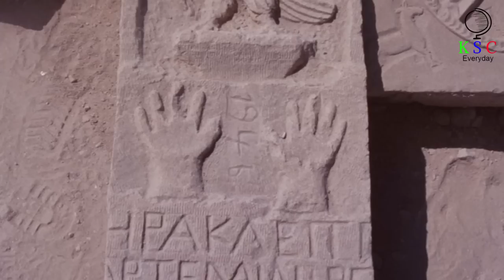Archaeologists Uncovered This 2000 Year Old Treasure And What They Found Is Incredible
archaeologists uncovered 2000 year old treasure (mosaics zeugma)
The sound of lapping waves fills the air as archaeolgist Kutalmış Görkay frantically sweeps away some eye-stinging dust. He and his archaeologists team are hoping to uncover a wondrous archaeological find – but it’s a race against time. If they don’t work fast, after all, the treasure they’re trying to retrieve may be lost forever.